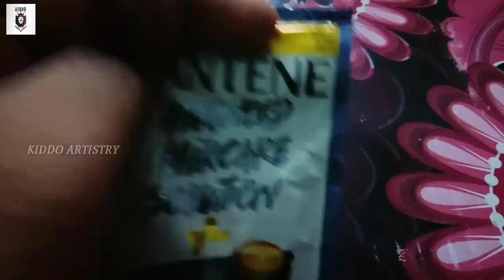DIY | Miniature bottle art | easy tiny charm bottles | kiddo ARTistry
Published on Oct 7 th 2021

Materials needed
1. Mini bottle
2. Shampoo
3. Stick
4. Marker paint

Bottlecraft

Do support